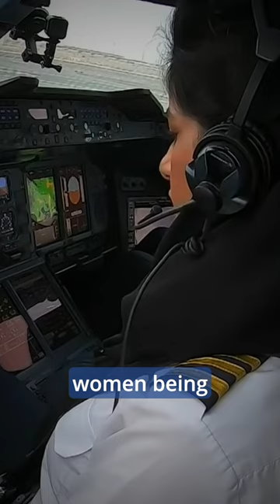Why Is It Illegal For Women To Fly Planes In Russia?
In Russia, women who pilot airliners continue to spark public debates. The airline "Pobeda" officially announced last year that they would have flights with all-female crews. The first flight took place on the Istanbul-Moscow route. This stirred up public controversy, and many passengers still express reluctance to fly with women.

In the aviation industry, the majority of women work as flight attendants, air traffic controllers, support staff, and desk administrators. During the heyday of civil aviation, only women were accepted as flight attendants. It was believed that they could help passengers feel at ease and attract customers to fly again. This stereotype originated during the Golden Age of aviation and has persisted, maintaining the perception that being a flight attendant is exclusively a female profession. However, gender boundaries have started to blur. Men have begun to take up this role, and women are now being admitted to pilot aircraft.

Please note that this translation may not fully capture all the nuances and cultural context of the original text, but it provides a general understanding of the topic.